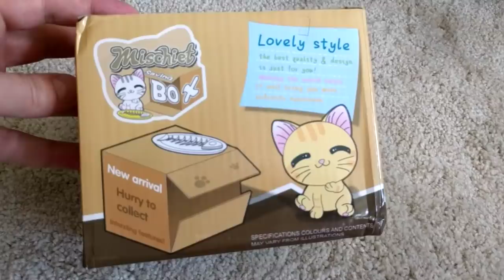Cute Cat Automated Stealing Coin Money Box Piggy Bank Storage Saving Box